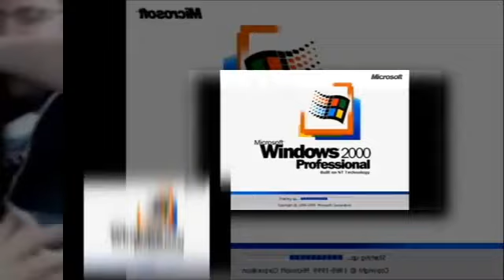8 SCAN V2